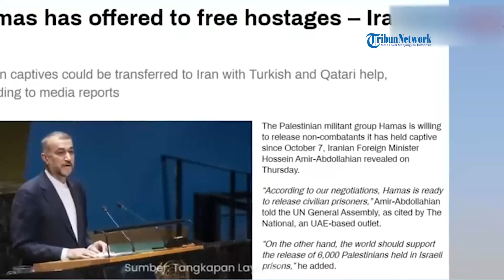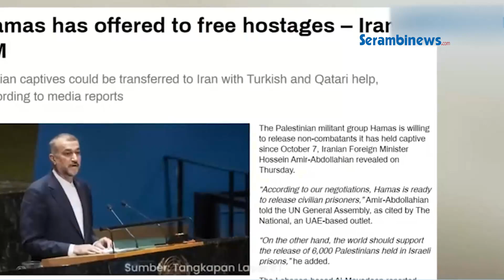Hamas Tawarkan Bebaskan Tahanan dengan Tebusan 6 Ribu Warga Palestina Bebas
SERAMBINEWS.COM - Menteri Luar Negeri Iran mengatakan bahwa Hamas telah menawarkan untuk membebaskan sandera. Menurut laporan salah satu media, tawanan sipil dapat dipindahkan ke Iran dengan bantuan Turki dan Qatar. Diketahui, kelompok militan Palestina Hamas bersedia melepaskan warga non-kombatan yang mereka tawan sejak 7 Oktober.

Hal itu diungkap oleh Menteri Luar Negeri Iran Hossein Amir-Abdollahian pada Kamis (26/10/2023). Namun, di sisi lain, dunia harus mendukung pembebasan 6.000 warga Palestina yang ditahan di penjara Israel.

Media Al-Mayadeen yang berbasis di Lebanon melaporkan bahwa Hamas bersedia bekerja sama dengan Türkiye dan Qatar. Kerja sama itu untuk memfasilitasi pemindahan sandera ke tahanan Iran. Tidak jelas apakah pembebasan itu akan dilakukan secara sepihak atau sebagai imbalan bagi warga Palestina yang dipenjara.